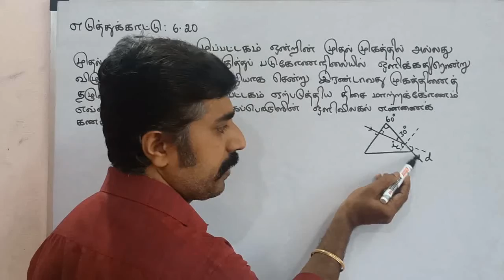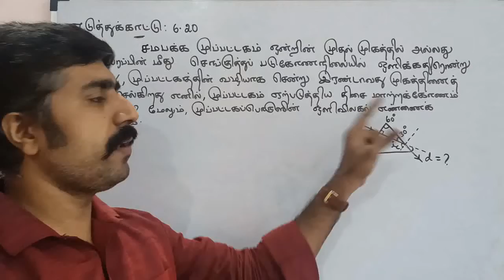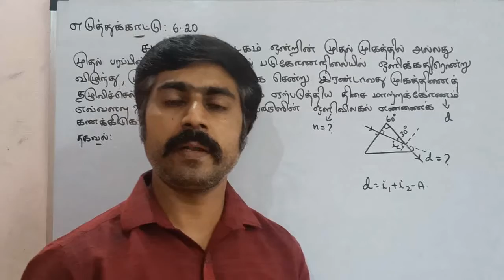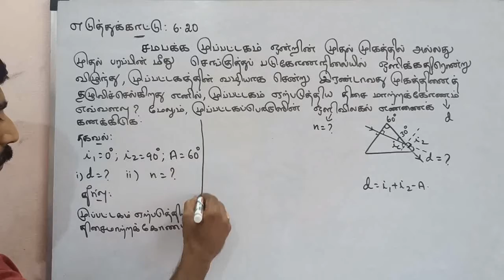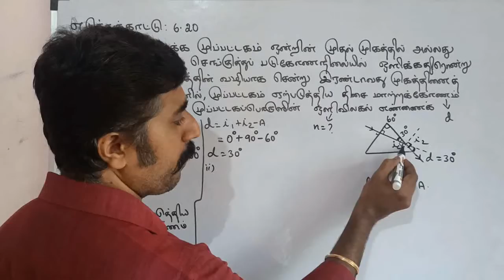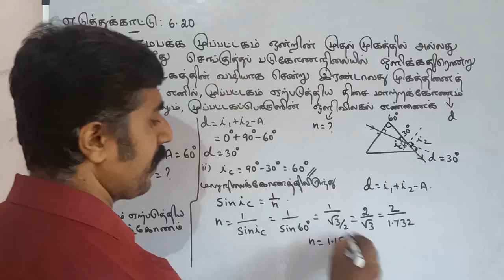எடுத்துக்காட்டு 6.20 |கதிர் ஒளியியல் |அலகு 6|வகுப்பு 12|sky physics